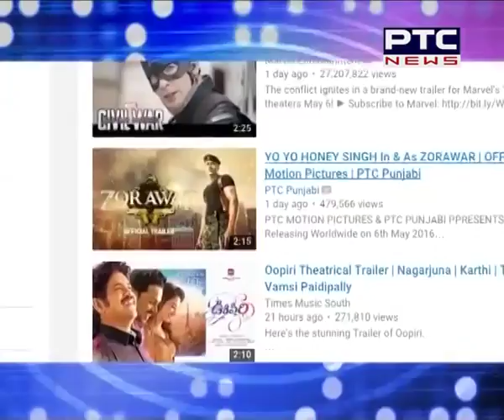Yo Yo Honey Singh’s Latest Movie Zorawar Trailer Launch | PTC News Special